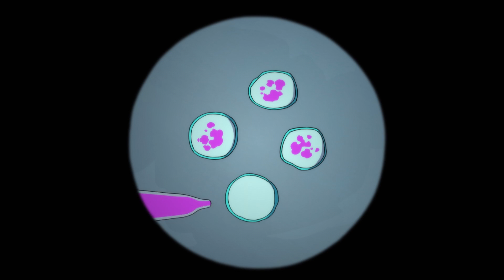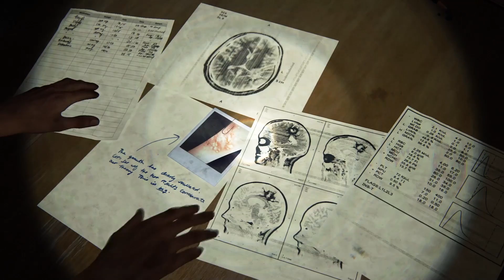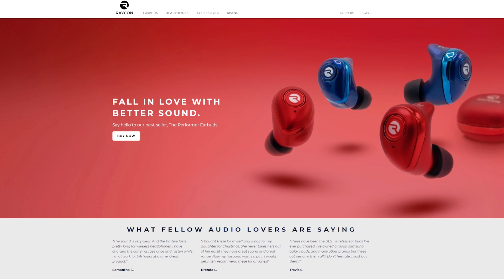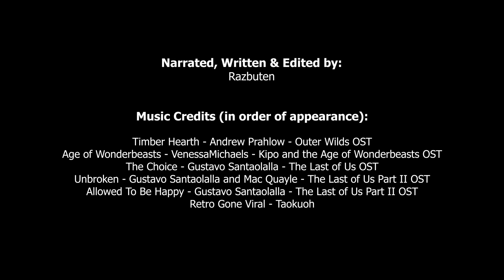Hope, Humanity, and the Post-Apocalypse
With all of the talk The Last of Us Part 2's controversial story choices and general narrative, I figured it was about time to talk about a subject that everyone has been asking for: the similarities between The Last of Us Part 2 and Kipo and the Age of Wonderbeasts. I know this comparison has already been made thousands, if not millions of times, so I appreciate you bearing with me as I talk about it. So, this is a look at Hope, Humanity, and the Post-Apocalypse through the lens of The Last of Us series and Kipo and the Age of Wonderbeasts.

In all seriousness, these are two properties I have spent a lot of time thinking about, and it has been interesting to see a lot of similarities pop up between The Last of Us Part II and Kipo and the Age of Wonderbeasts despite the two being very, very different stories. With Kipo's final season on the horizon, this as a good of time as any to look at how it and other mediums explore hope, humanity, and the post-apocalypse. Anyway, thanks for your time, and enjoy.